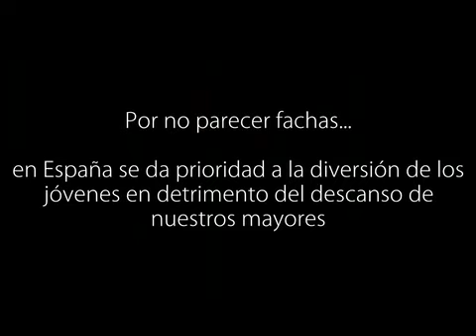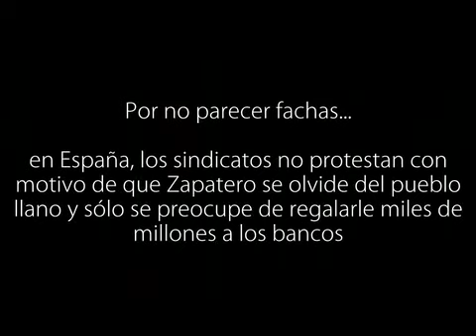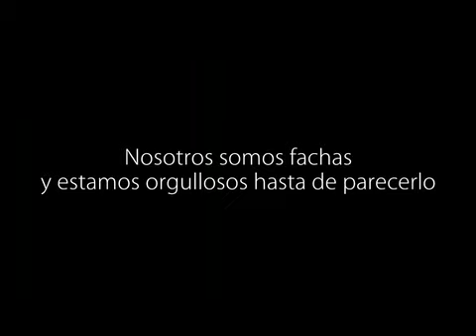Por no parecer fachas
Tenemos lo que nos merecemos.